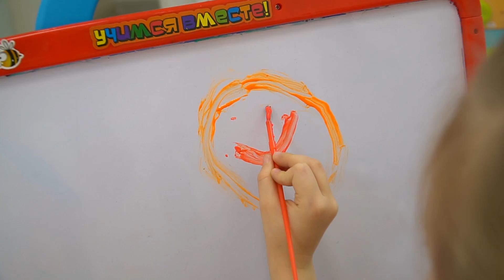Дети Играют в МАГАЗИН ИГРУШЕК Огромные ЯЙЦА СЮРПРИЗ с Nastya Play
НастяПлэй и Маргарита пришли в магазин игрушек купить  Огромные Яйца с Сюрпризом.  У детей нет денег на Игрушки. девочки  моют машину,готовят кушать, рисуют. что-бы заработать на игрушки. в яйцах.

 NastyaPlay and Margo play Toy Shop. Huge Eggs Surprise